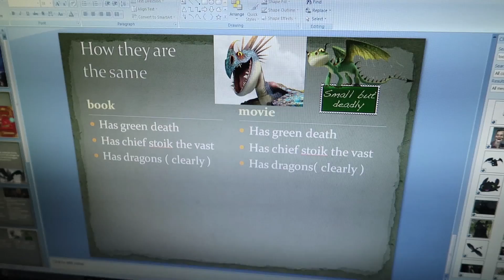🚴First BIKE Ride without Training Wheels!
Elise rides her bike for the first time without training wheels!

Musically: jhousesings